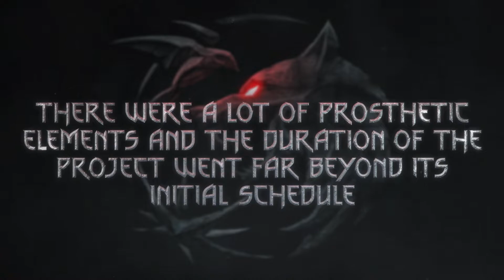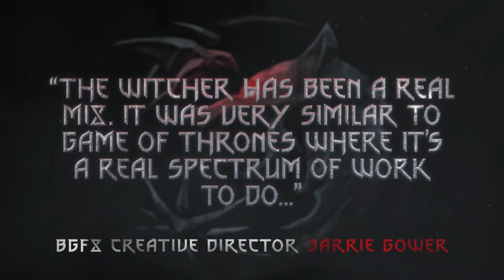The Witcher: Season 2 - Prosthetics Magazine, Issue 23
Triple Primetime Emmy-winner Barrie Gower on BGFX’s epic quest to complete Season 2 of the Netflix's The Witcher.